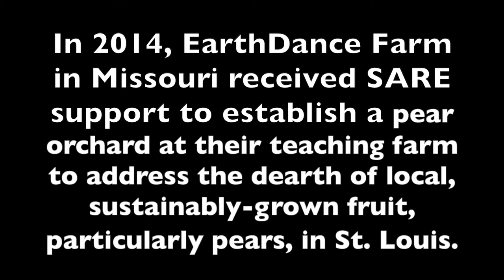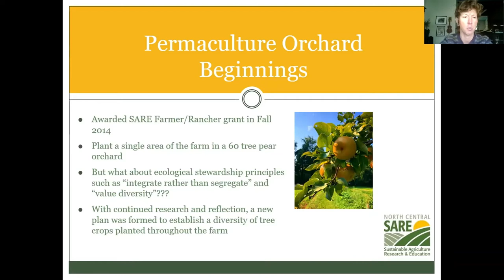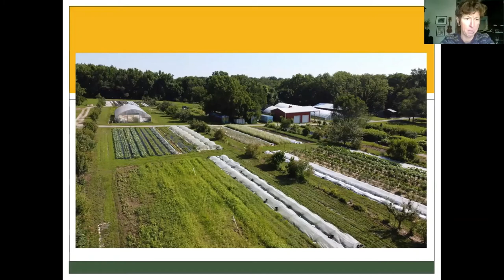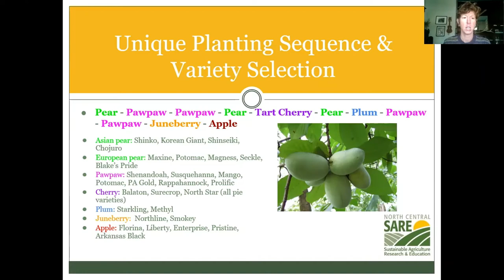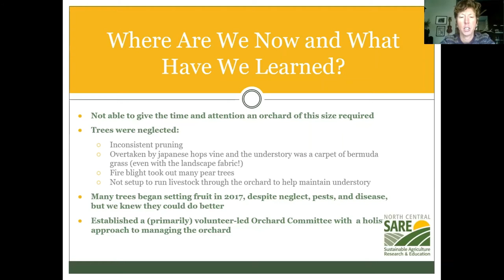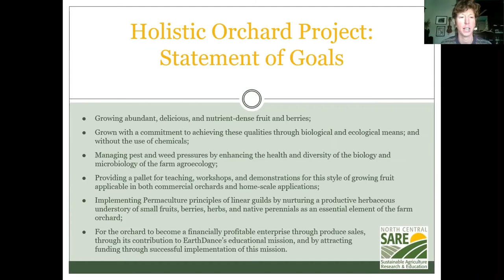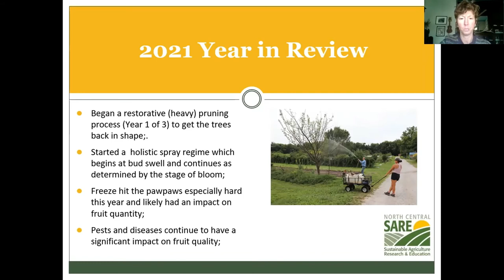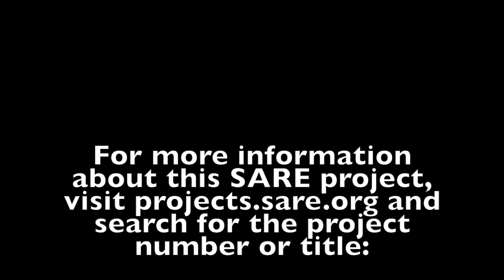Holistic Organic Orchard Management with Jenna Hood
In 2014, EarthDance Farm in Missouri received SARE support to establish a pear orchard at their teaching farm to address the dearth of local, sustainably-grown fruit, particularly pears, in St. Louis.  This video is Jenna Hood's presentation about organic orchard establishment and management during the SARE Farmers Forum at the 2022 Great Plains Growers Conference.